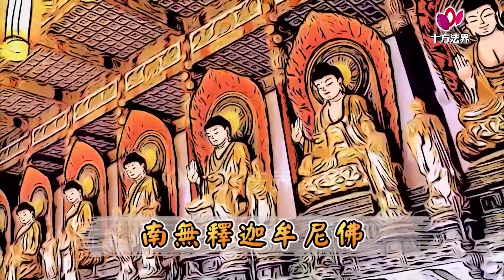釋迦佛外傳 第098集